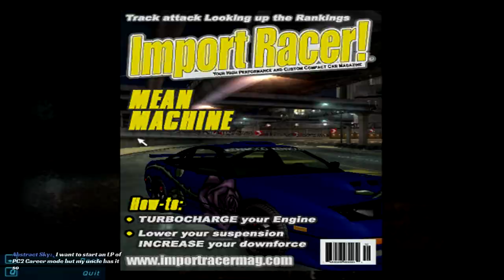Let's Play NFS Underground: I Got Me A New 240SX! (Part 17)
Welcome to Let's Play Need For Speed Underground Part 17/38!